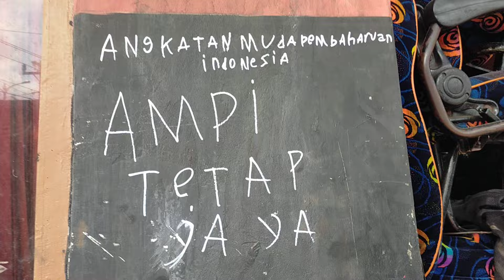BUS ALS 220 LANJUT CAT LIVERY..‼️PAK SOIM DAN PAK KARDI BERKOLABORASI KONDISIKAN BUS ALS 220